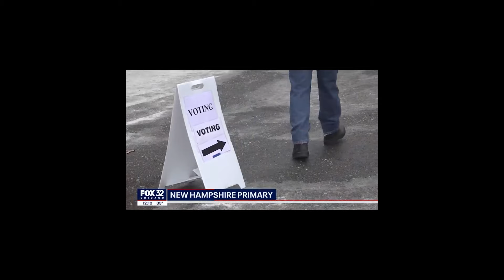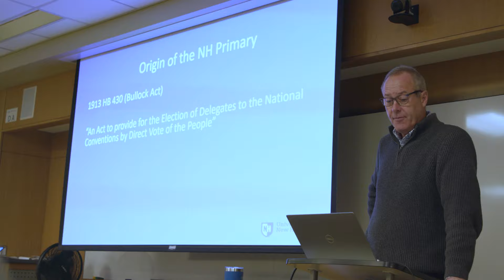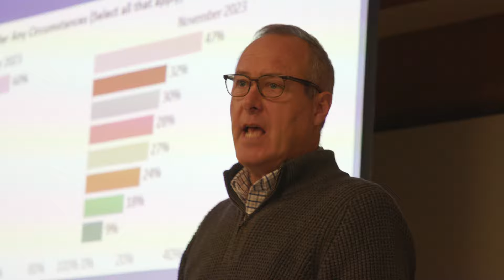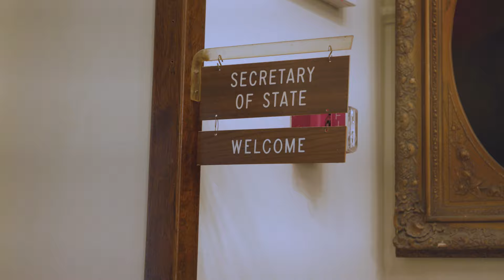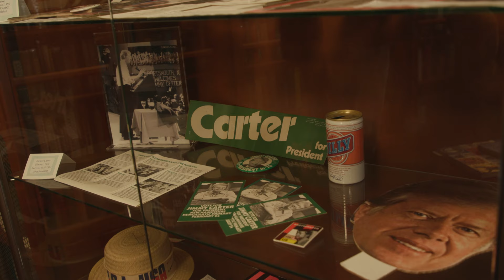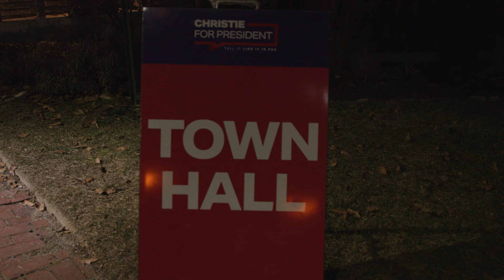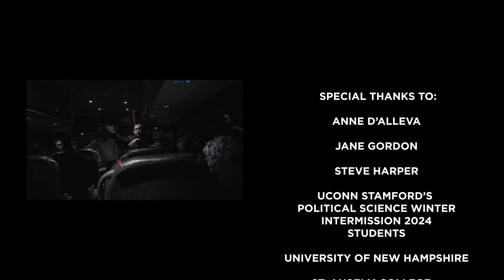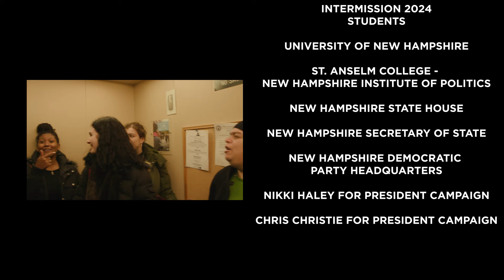IMMERSION (Short Political Documentary)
In 2023, University of Connecticut's political science professor Beth Ginsberg decided to take her winter session class on a week-long trip to New Hampshire for the 2024 Republican Primaries. Through immersive activities, students uncover the pivotal impact this election will have on their futures as young adults and American citizens.

Written for the Screen & Directed by:
Dorian Robinson

Produced by:
Beth Ginsberg

Cinematography by:
Jayvell Gray & Dorian Robinson

Edited by:
Jayvell Gray & Hilary Flores

Ⓒ 2024 Wolf Hill Entertainment in association with UConn Digital Media & Design. Also in association with UConn Department of Political Science.